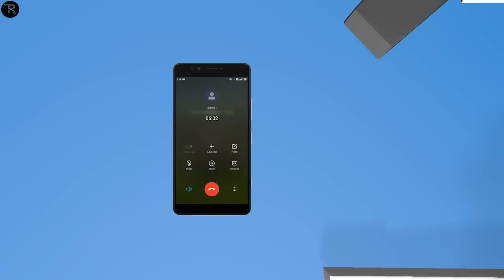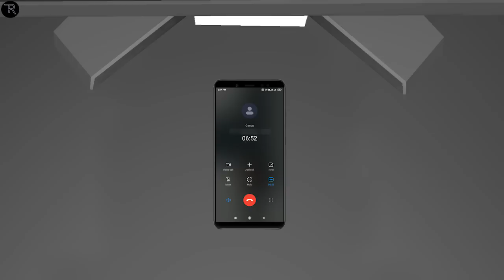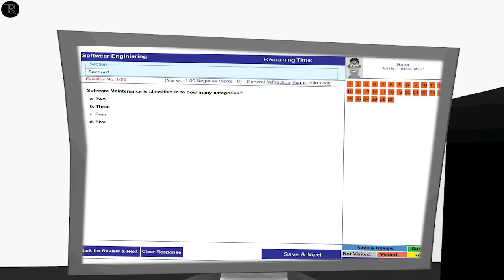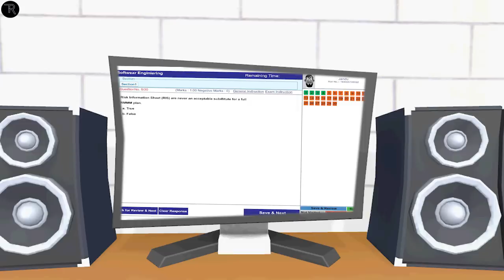Online Exam GTU |TR